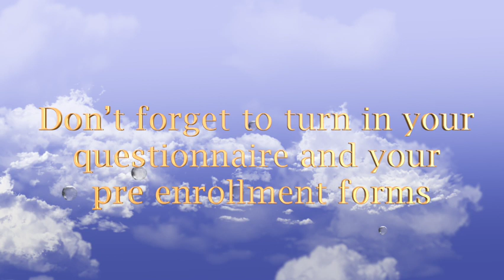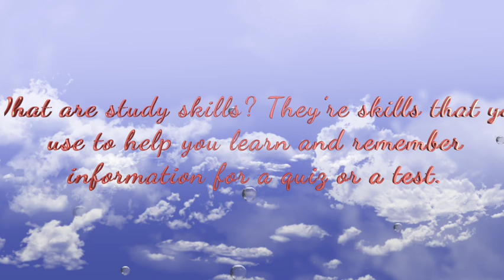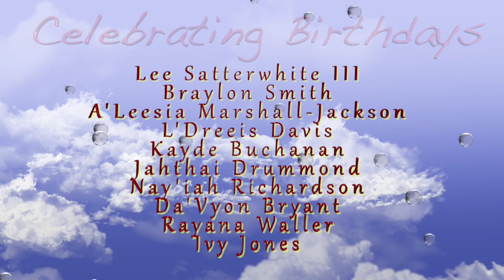EEA DAMPE 3 10 22 1080WebShareName